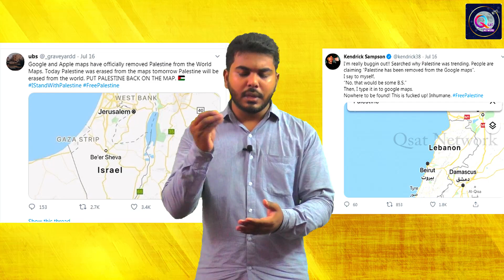பாலஸ்தீனை வரைபடத்தில் இருந்து நீக்கியதா Google Map | PALESTINE | பேசலனா போச்சு #5 | Qsat Network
உண்மை வெளிப்படட்டும்!

எங்களை பற்றி:

Qsat_Network என்பது ஒரு டிஜிட்டல் சமூக செய்தி தளமாகும், இது தனித்துவமான சிறு செய்திகள், விரிவுரைகள், ஊக்கமளிக்கும் உண்மைகள், பொய்களுக்கு எதிரான மறுப்பு செய்திகள், பதிலடிகள் மற்றும் வேடிக்கைகளுடன் உங்களை மகிழ்விக்க தயாராகியுள்ளது.

எங்கள் Qsat_Network சமூக வலைதளம் வழியாக உங்களை இணைத்துக்கொள்ள